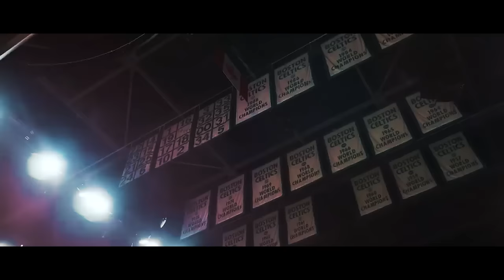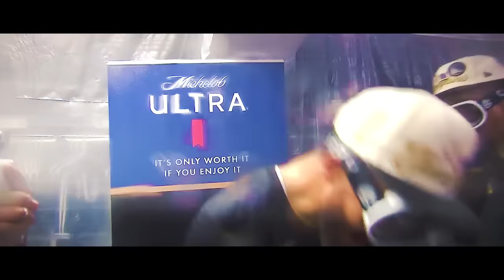Stephen Curry - 2022 UNBROKEN Motivational Movie (NBA Finals MVP)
Stephen Curry's journey since 2019 NBA Finals was very rough and inspiring. From the season ending injuries to a last place finish. He kept on working and believing. In 2021-22 season he broke the NBA's all-time three point record and became nominated as one of the league's best 75th players. He made history this year as the greatest shooter of all time. Then he won the finals MVP and the championship. 🏆 This is the story of how Stephen Curry became of the the legendary icons of the Game of Basketball forever.

"UNBROKEN" is a series of motivational videos which features NBA super stars. I hope you guys will enjoy this one as much as I enjoyed working on it. ✌️

🏀 NBA video clips used in this video are the property of the NBA.
- 2WEI feat. Ali Christenhusz - Morrow's Light
- Zack Hemsey - The Way (Instrumental)
- Kyle Preston - The Finish Line